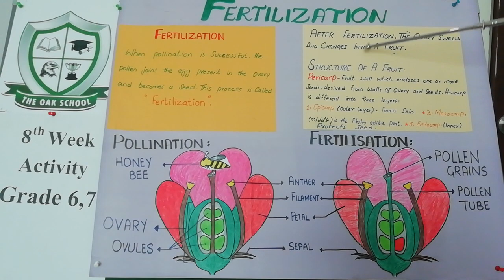8th week Activity, Grade 6,7 Science